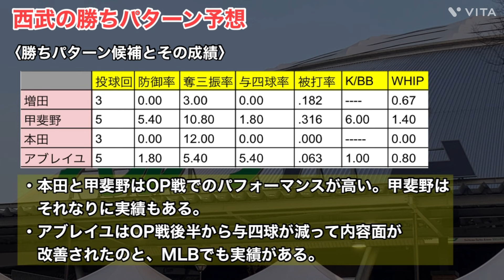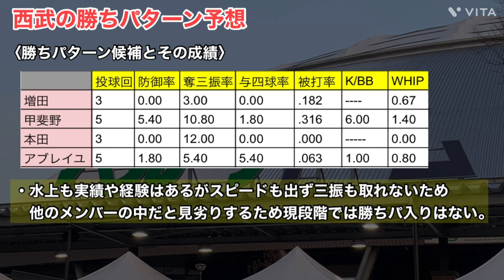【競争激しい】西武の勝ちパターンを徹底考察してみた！複数パターンで強固なブルペンへ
今回は西武の勝ちパターンを考えていこうと思います！